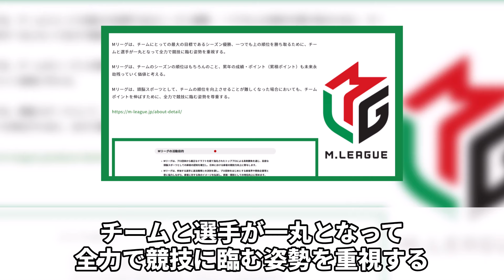【何故炎上？】目無しでオールツモギリをした角谷プロが森山の圧力で主要大会出禁になってしまった事件を徹底解説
今回の動画をきっかけにもっと麻雀界が盛り上がることを願ってます！

麻雀を見るならABEMAで見逃した番組や人気作品が見放題

このチャンネルでは麻雀やMリーグについての解説を行っております。